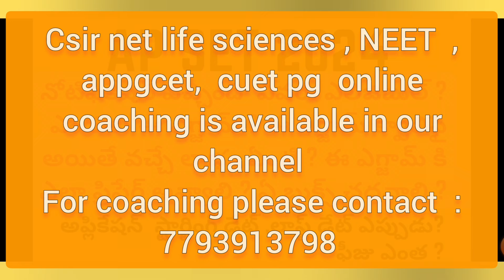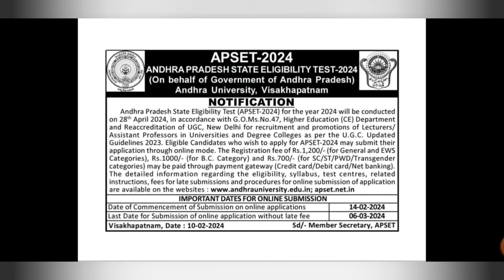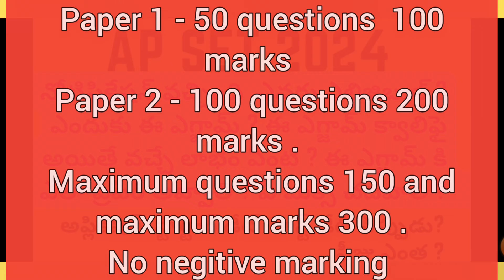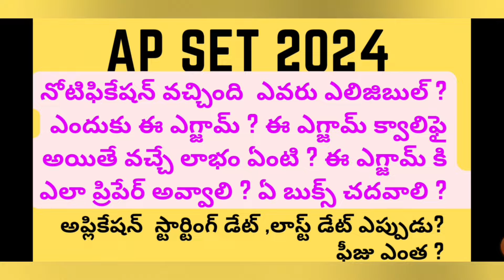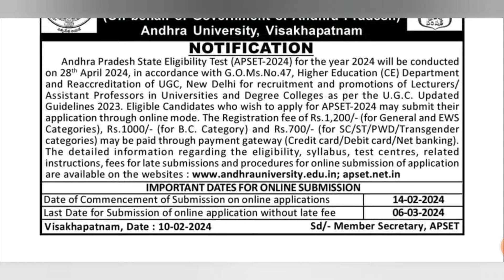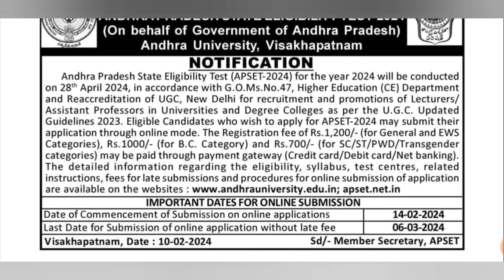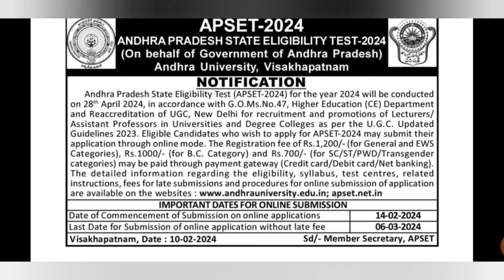ap set 2024 exam full details in telugu